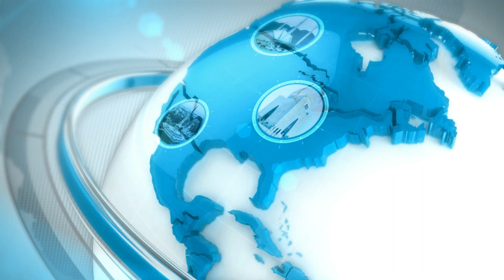جے آئی یوتھ کے راہنما علی وقاص ہنجرا کی ضمانت پر رہائی┃PAKasiaTV